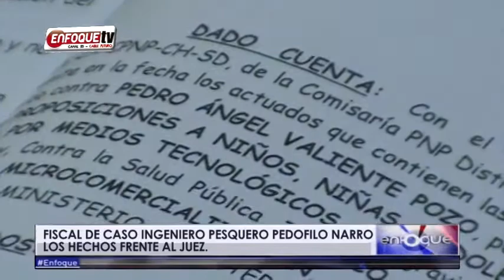FISCAL DE CASO INGENIERO PESQUERO PEDOFILO NARRO LOS HECHOS FRENTE AL JUEZ